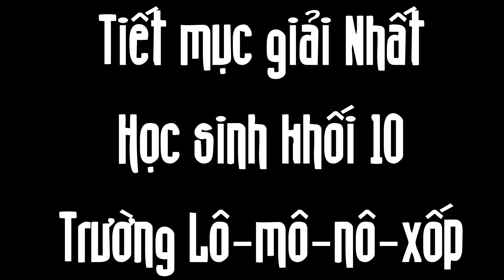Nhảy Ddu-Ddu-Ddu-Du│Tiết mục giải Nhất của trường Lomonoxop│Ddu-Ddu-Ddu-Du dance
Tiết mục nhảy Ddu-Ddu-Ddu-Du đạt giải Nhất của Học sinh khối 10 trường Lô Mô Nô Xốp tại Bản Lác, Mai Châu, Hòa Bình đêm 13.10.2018 (Ddu-Ddu-Du-Ddu dance performance won First Prize of Students of Block 10 in Noom Loop School in Lac, Mai Chau, Hoa Binh on 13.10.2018)